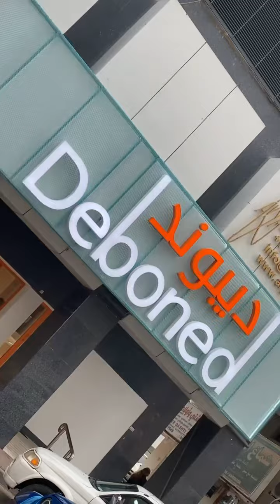شلون تربح كل هذول 😍😍😍